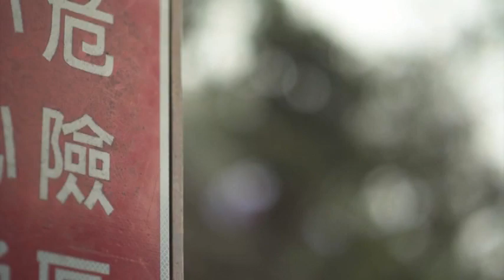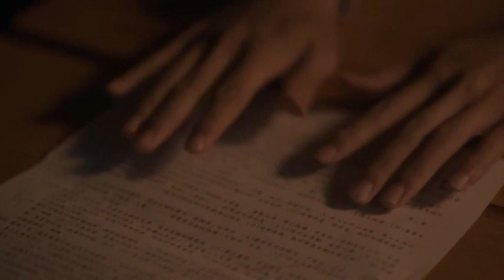私の先生 my teacher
あらすじ
先生は人生の手本で尊敬する相手でもあります。先生の後を追い先生になろうとするときには、その努力と周りの広がる美しい景色にも目を向けてみてはどうでしょうか？

国名 チャイニーズタイペイ
Country Chinese Taipei
学校名 青年高校
School name　Youth Senior High School